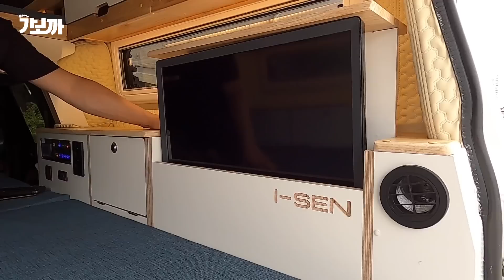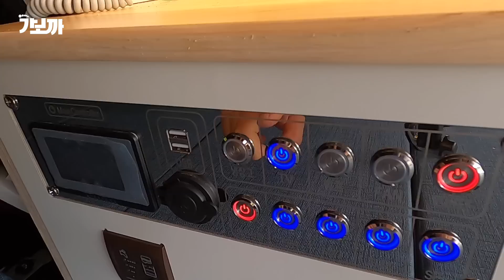쌍용차 칸 개발 개조 새로운 차박캠핑카 아이센 칸 탄생 첨보는 레이아웃 빌트인 tv,전자렌지 이런 실내는 첨봅니다#캠핑카#차박#렉스턴칸#모터홈#캠핑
픽업트럭 렉스턴 칸 튜닝 캠핑카 1년 반 준비(I-SEN KHAN 아이 쎈 칸)
개발차량으로 향후 수정.보완중 2열 전동시트는 특허출원 중
아이센 칸
► 업체명: 코모도캠핑카
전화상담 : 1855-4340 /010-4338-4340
주소 : 경기도 남양주시 진건읍 진건우회로19번길 6